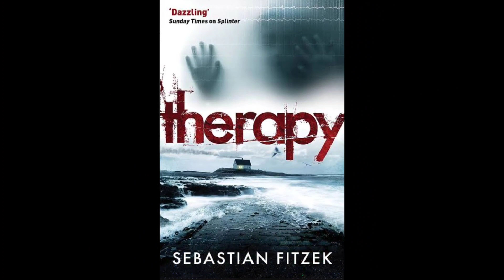Fitzek Therapy Hindi Dubbed | Fitzek Therapy Trailer Hindi | Die Therapie Hindi Dubbed | Prime Video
•Top 5 Best Movie and Series list -:

•K-DRAMAS

Your Questions -:

fitzek therapy hindi dubbed release date
fitzek therapy trailer hindi
fitzek therapy review hindi
fitzek therapy review
fitzek therapy all episodes in hindi
die therapie hindi dubbed release date
die therapie trailer hindi
die therapie hindi trailer
die therapie all episodes in hindi
die therapie review hindi
die therapie review
die therapie story
sebastian Fitzeks die therapie hindi trailer
sebastian Fitzeks die therapie trailer hindi
sebastian Fitzeks die therapie hindi dubbed release date
Amazon prime video
prime video india